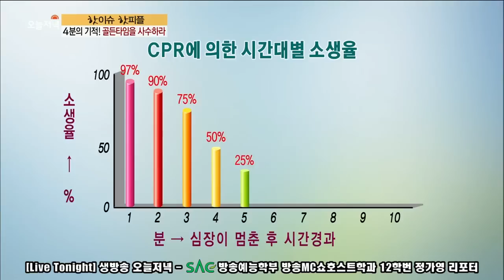[싹튜브] Live Tonight 생방송 오늘저녁 - 방송예능학부 방송MC쇼호스트학과 12학번 정가영 리포터